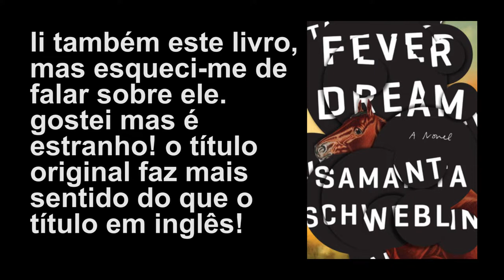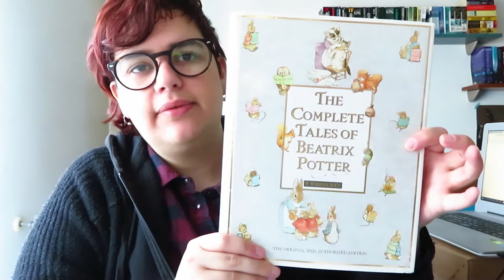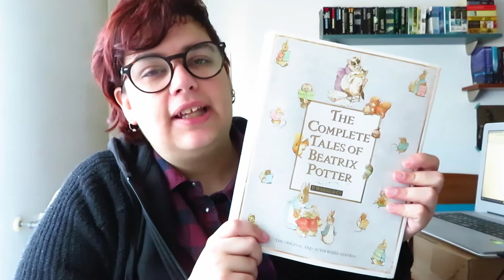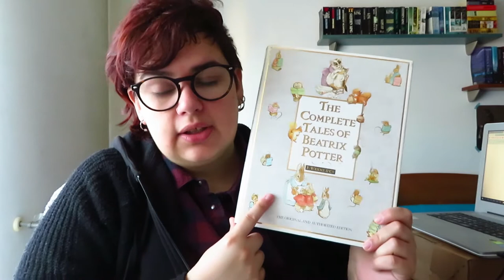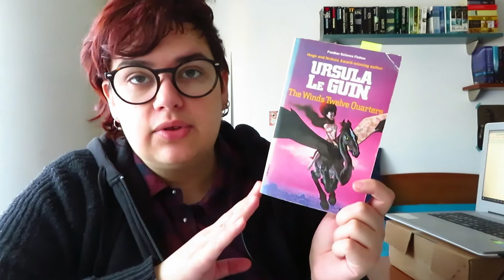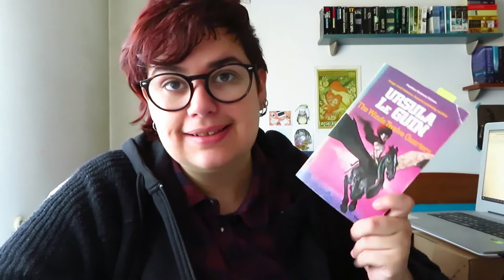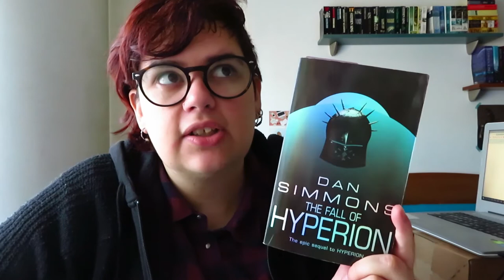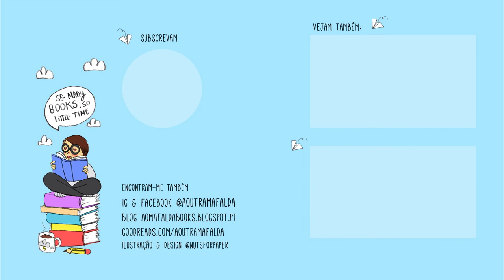Leituras de Novembro e nestórias 2019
📚 Livros mencionados!
- Soul Music (Discworld #16, Death #3) de Terry Pratchett
- Seed de Ania Ahlborn
- Fever Dream de Samanta Schweblin  (Distância de Segurança, Elsinore)
- Changes (Dresden Files #12) de Jim Butcher
- Ghost Story (Dresden Files #13) de Jim Butcher
- The Tell-Tale Heart de Edgar Alan Poe (O Coração Revelador no Todos os Contos - Edgar Allan Poe, Temas e Debates)
- Cold Days (Dresden Files #14) de Jim Butcher
- The Winds Twelve Quarters Volume 1 de Ursula Le Guin (A Rosa-dos-Ventos, Publicações Europa-América)
- The Ballad of the Sad Café de Carson McCullers (A Balada do Café Triste, Relógio d'Agua)

(não terminados)
- Wuthering Heights de Emily Brontë (O Monte dos Vendavais, Editorial Presença, Relógio d'Água, Dom Quixote)
- The Bell Jar de Sylvia Plath (A Campânula de Vidro, Relógio D'Água)
- The Fall of Hyperion de Dan Simmons
- The Seven Gothic Tales de Isak Dinesen (Sete Contos Góticos I e II, Dom Quixote)

DESAFIOS de 2019
1) Ler uma antologia de contos ou um livro de contos (têm que ter 3 ou mais contos)
2) Ler um conto de um autor novo para ti
3) Ler/Re-ler um conto do teu autor favorito
4) Ler um conto de um género que não costumas ler (ou não costumas ler muito).